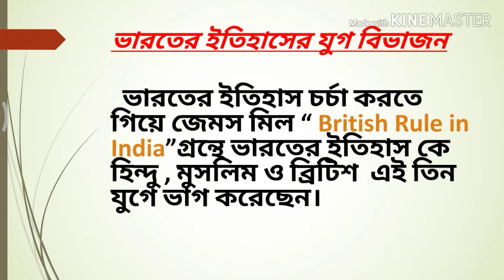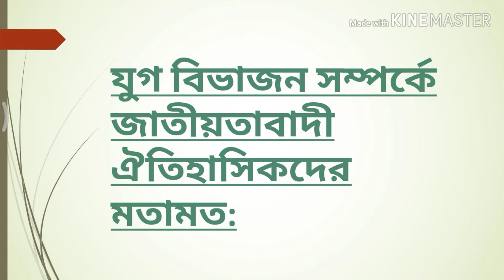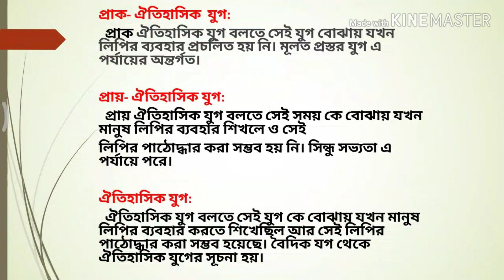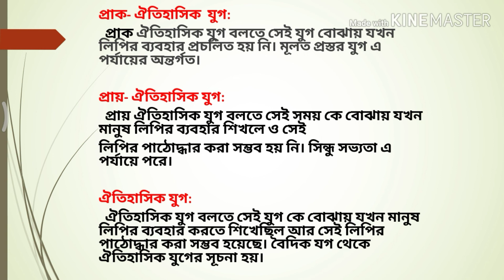ইতিহাসের যুগ বিভাজন | Classification of history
Hello friends, this video is containing about classification of history .I wish you will find it helpful..